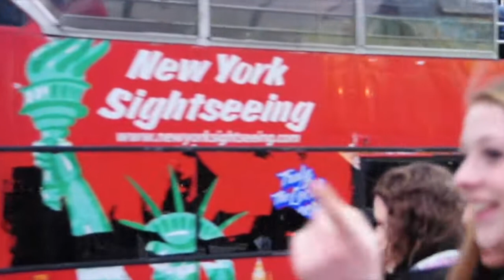New York "Painting" Out Of A Spray Can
Great art can happen anywhere. Manaweblife takes you to the bustling streets in the heart of New York to witness a live painting demo by street artists that is unlike any other. This artist does not use any  paint brushes nor normal canvas. He does it on some sort of metallic board and his colours are from spray cans !  And all it takes is a couple of minutes to finish a beautiful glossy art piece. Take a look at this creative simplicity and you might be tempted to try it at home !